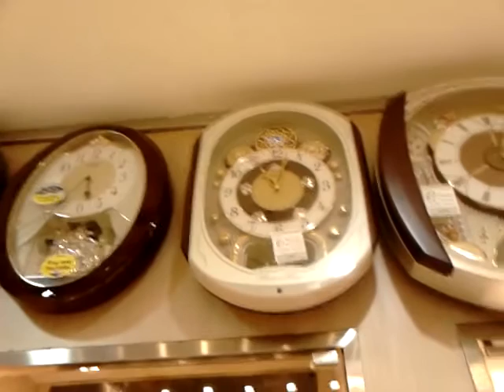The Return of Seiko MIM QXM276B | Pascal Retro Video Style #5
Another Pascal Retro Video Style been published . Credit to everyone and please enjoy the video .
Song : ♫ Beethoven - Symphony No.9 (Ode To Joy) 4th Movement
             ♫ Die Meistersinger von Nurnberg Prelude

Path :